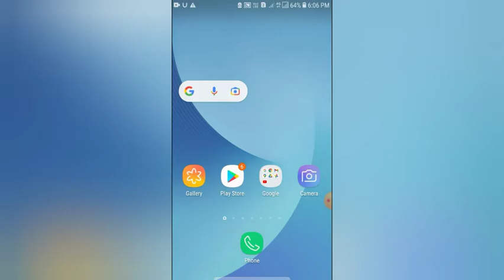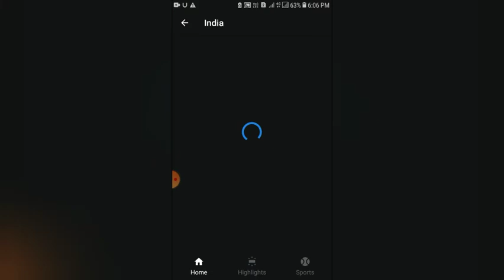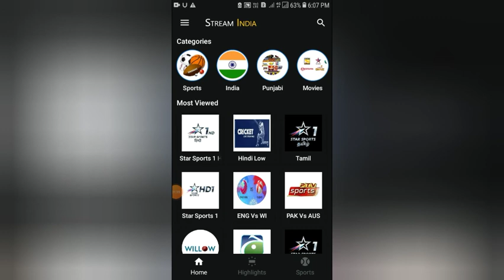IPL 2022 live kaise dekhe free main - IPL 2022 लाइव फ्री में कैसे देखे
Description

IPL 2022 Live kaise dekhe free mein - IPL

 2022 लाइव फ्री में कैसे देखें । IPL Live kaise

dekhe 2022

IPL2022 Namaskar dosto is video mein

 IPL 2022 Live kaise dekhe free main ke

 bare mein bataya hai. Search Keywords ip

l 2022 live ipl 2022 live Kaise dekhe IPL

 2022 free me Kaise dekhe IPL 2022 Live

 kaise dekhe free main free me IPL 2022

 live Kaise dekhe IPL 2022 Live Kaise dekhe

 free tata ipl 2022 free me kaise dekhe Tata

 IPL 2022 Live Kaise Dekhe Free free mein

 Tata
IPL 2022 live Kaise dekhe how to

 watch ipl 2022 live free how to watch ipl

 2022 live in mobile ipl 2022 live kaise

 dekhe free me IPL match kaise dekhe 2022

 आईपीएल 2022 फ्री में कैसे देखें IPL 2022 free

 wala app, ipl 2022 live app, IPL 2022 live

 streaming, Live IPL 2022 best App IPL 2022

 live tata ipl 2022 ipl 2022